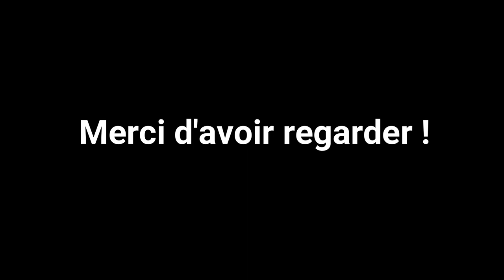Comment dessiner un chien braque de weimar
Démonstration aux pastels secs d'un chiot braque de weimar

Format 30x40cm sur feuille pastelmat